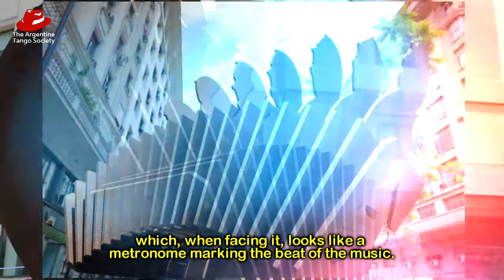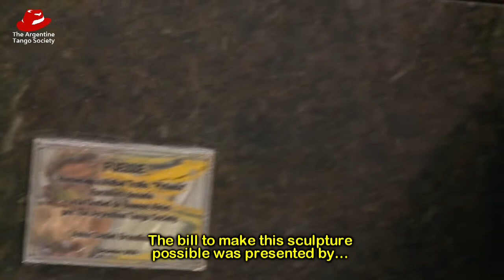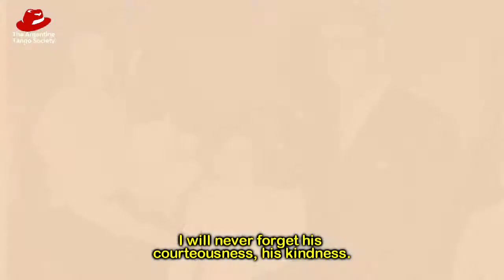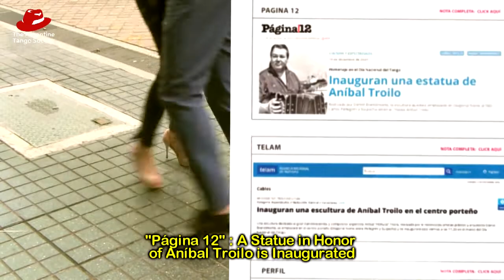Inauguración Escultura de Anibal Troilo / donada por ATS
"Fuelle", Homenaje a Aníbal Troilo
La nueva escultura donada por The Argentine Tango Society fue inaugurada en el Día Nacional del Tango, el 11 de diciembre 2020.

El evento contó con la conducción del locutor Osmar Spanu, las presencias de Gabriel Soria, Presidente de la Academia Nacional del Tango, el nieto de Zita Troilo, Francisco Torné, el escultor Daniel Brandimarte y los maestros Julio Pane y José Colángelo. También se hicieron presentes autoridades de la Ciudad. La escultura se inscribe en la larga tradición de afecto y reconocimiento que suscita la figura de Aníbal Carmelo Troilo, el bandoneón mayor de Buenos Aires.

Coordinadora de Producción: Silvina Damiani
Video realizado por Marcelo Turrisi y Daniel Tonelli